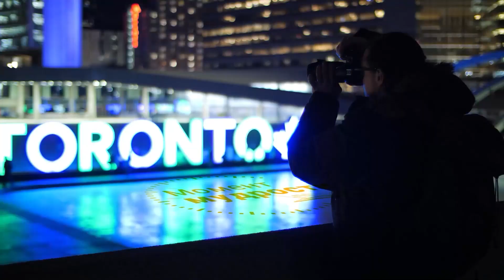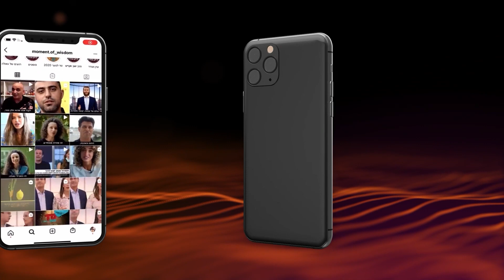Вадим Рабинович: диалог человека с Б-гом - как выбрать интонацию?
озитивный взгляд позволяет негативные ситуации воспринимать с оптимизмом и надеждой. А в диалоге человека с Б-гом следует правильно выбирать интонацию - считает Вадим Рабинович. Как это сделать? - смотрите примеры из еврейской жизни.